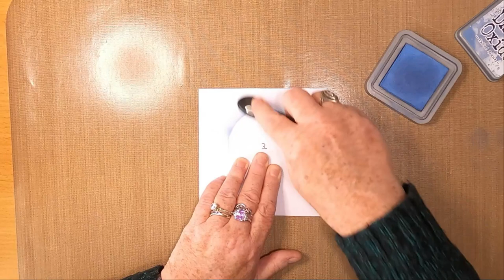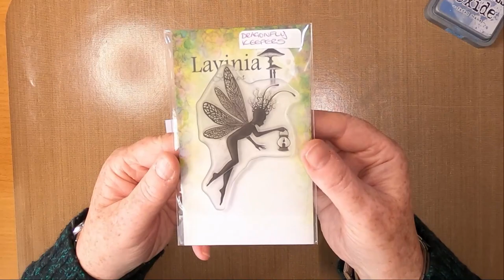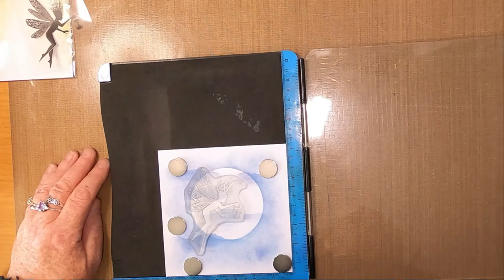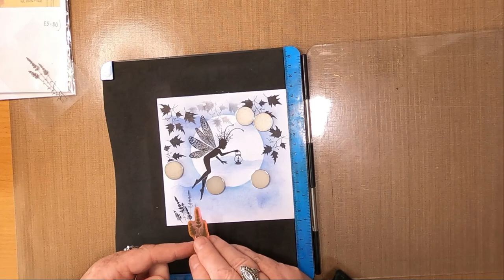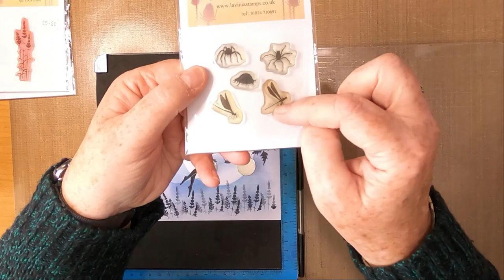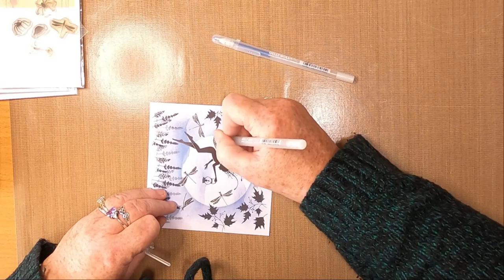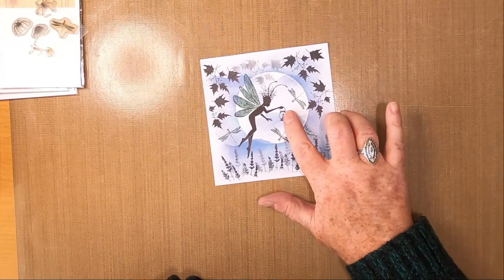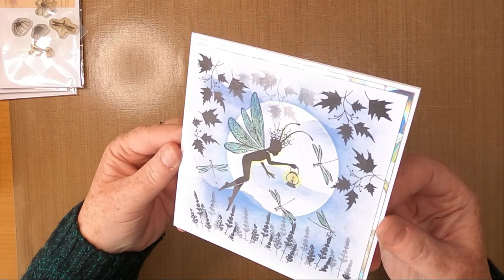'On Dragonfly Duty'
Thanks!

Created using;

TOOLS:
Blending Brushes
Torn Paper

PAPER:
Limetree Crafts
14cm x 14cm 250gsm Silky Smooth White Card
14.5cm x 14.5cm Mirror Mats/Layers
6" x 6" 350gsm White Card Blank

INKS/PAINTS:
Distress Oxides
Faded Jeans

Versafine Clairs
Nocturne

PENS:
Gelly Roll
White 10

Dark Blue
Dark Green
Yellow
Orange
Clear

STAMPS/STENCILS/MASKS:
Del Bellos Designs
3" Acetate Moon Mask

Lavinia Stamps
Dragonfly Keepers LAV461
Vine LAV165
Lavender LAV093
Bugs LAV156